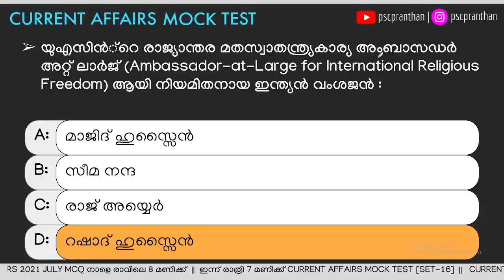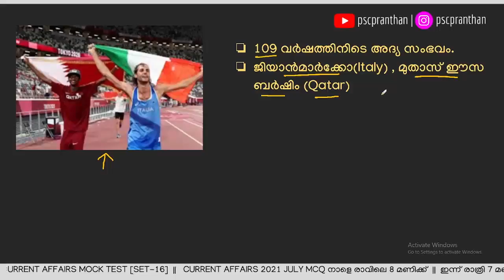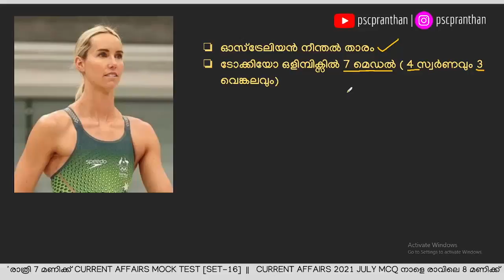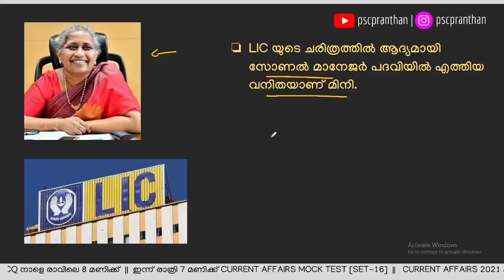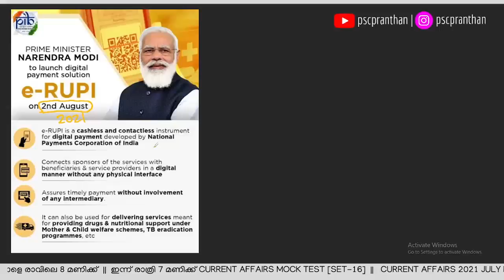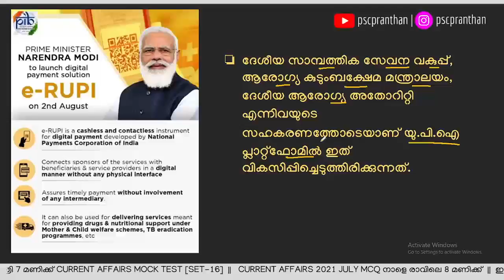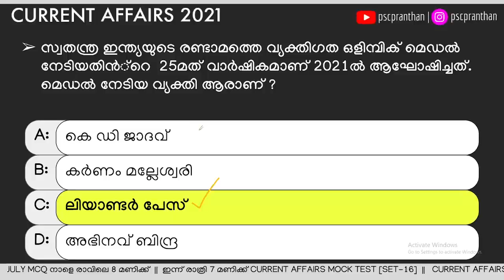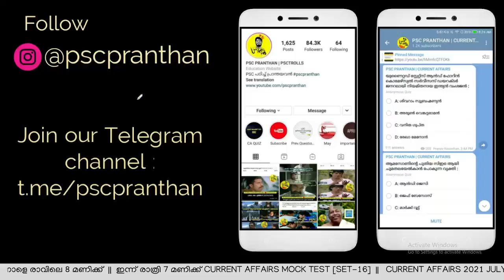AUGUST 03 , 2021 CURRENT AFFAIRS MALAYALAM | PSCPRANTHAN CURRENT AFFAIRS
2021 awards in malayalam
2021 science current affairs
2021 sports current affairs
മലയാളം ആനുകാലിക സംഭവങ്ങൾ
LDC Currentaffairs
LGS Currentaffairs